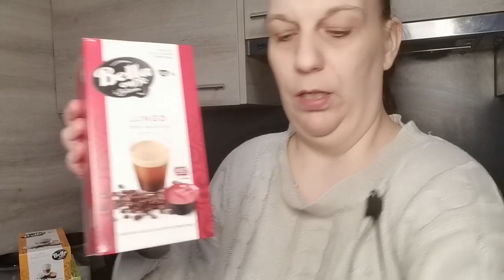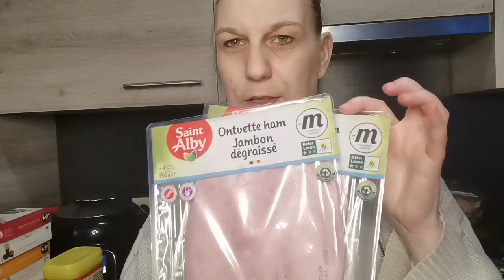RETOUR DE COURSES LIDL °°°°° C EST QUOI CE BORDEL!!!!!!!!!!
HEY !
Aujourd hui
Retour de courses lidl